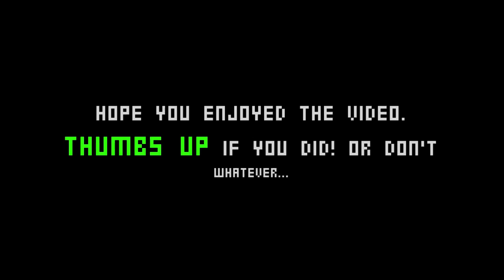RED and Pikachu Vs Missingno!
I have recently been re playing through pokemon blue, I just made it to Cinnabar Island, so for old time sakes I activated the missingno glitch, which is what inspired me to draw this.